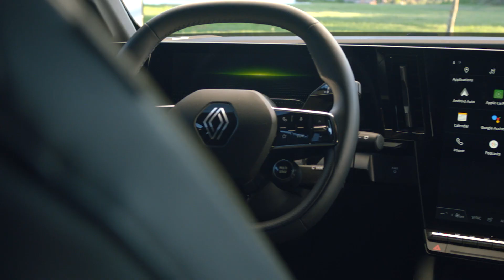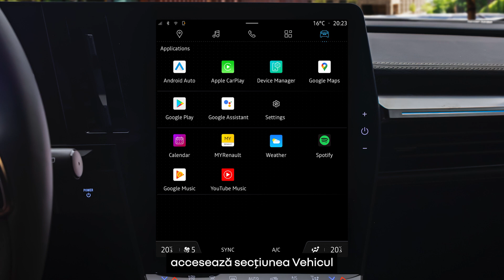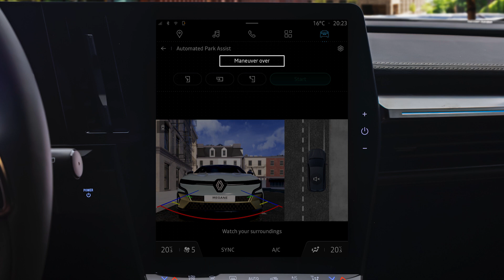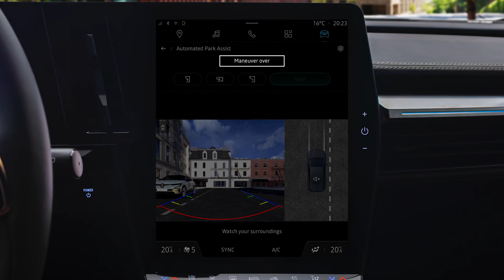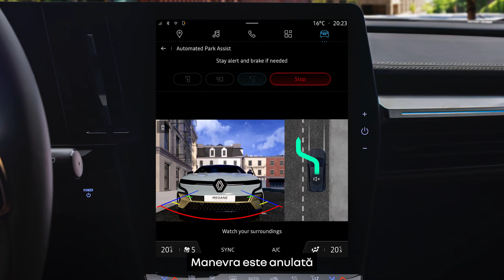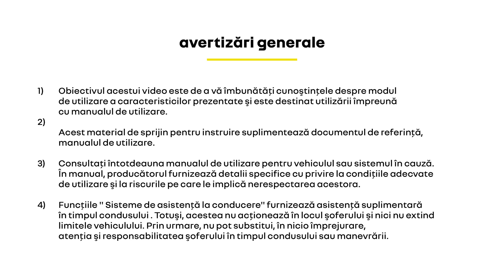parcare complet automată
megane e-tech 100% electric (RON)